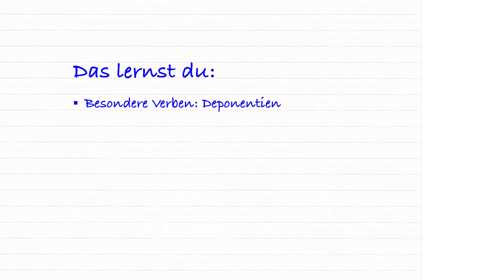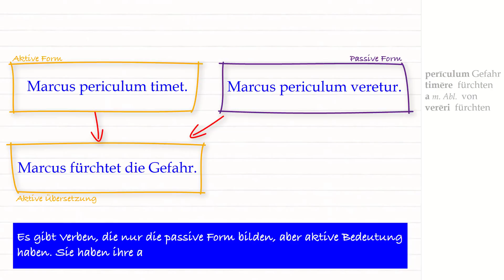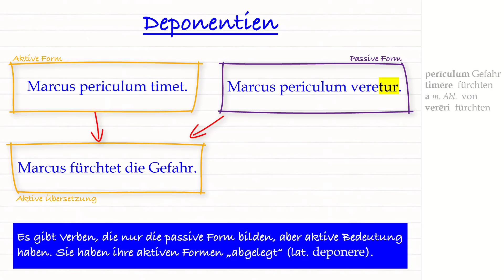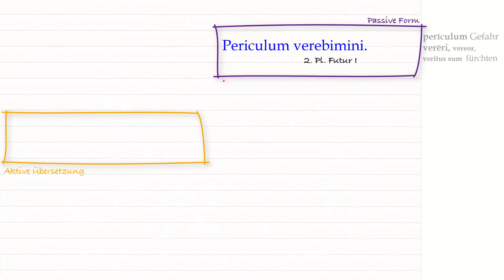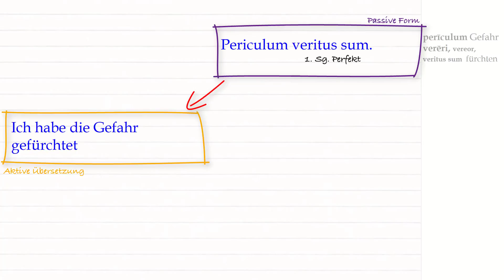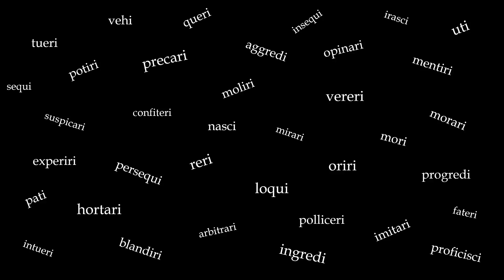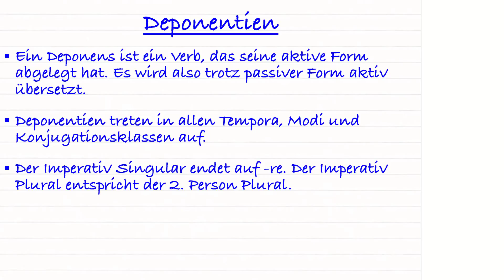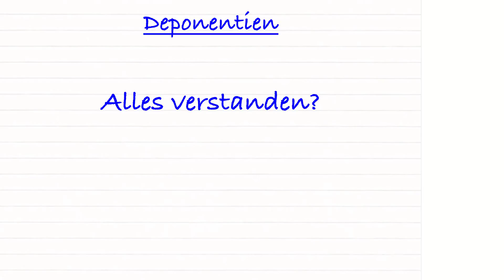Einführung: Deponentien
Einführung in die Deponentien. Für vollen Funktionsumfang und Interaktivität besuche bitte